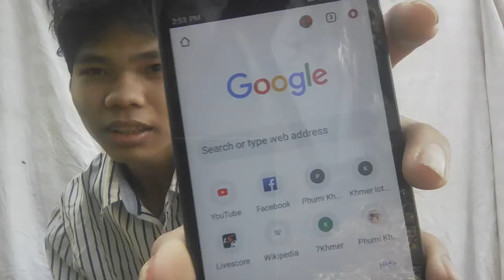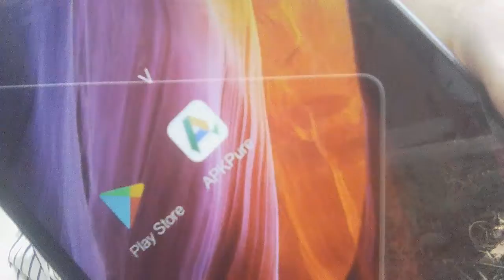រីករាយ ឆ្នាំ 2020